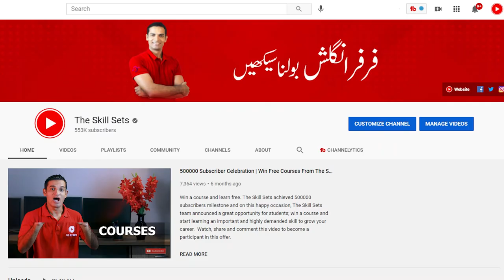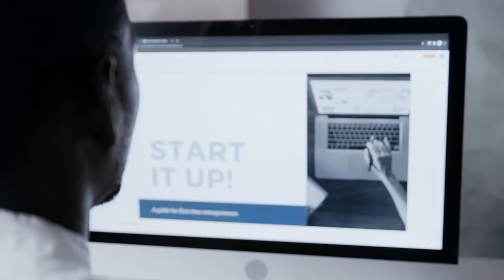Learn SEO Course Online | How to Make Money Online With Search Engine Optimization | The Skill Sets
Making more money is everyone's dream, but it can take a lot of hard work to make it happen. Do you want to fulfill this dream easily? Do you want to earn millions of rupees at home? Learn SEO to fulfill your dream. Take an SEO course online to learn make money online tips. With the help of search engine optimization, you can learn about how to make money online. Learn SEO from scratch, if you are looking for authenticated make money online tricks and make money online training.

Search Engine Optimization is a million dollar skill that can make you able to fill your dream of making more money online. The Skill Sets is the best platform to learn SEO from home. Sir Akmal and his team offer you the best course training to learn SEO in Pakistan to learn SEO step by step. Learn SEO online and start a successful online career. You have the best opportunity make money online in Pakistan and outside.

Learn seo Urdu Hindi make money online without investment. Search engine optimization course by The Skill Sets team is a comprehensive solution of how to make money through internet. This course is consists of professional search engine optimization tutorial that helps to learn SEO and sell this skill to the people and make money online.

Search Engine Optimization is the need of every website owner. With the help of search engine optimization Google you can rank website higher in Google to get more clicks ultimately more sales. So, don’t waste your time, start learning online earning tips and tricks with Muhammad Akmal and successfully grow your career.

Watch here some free SEO training videos by SEO coach Imran Shafi:

SEO requirements | Basic requirements for seo learning | How to learn SEO tips free | The Skill Sets
What is SEO? How to Learn SEO? Free SEO tips and tricks with Imran Shafi on YouTube | The Skill Sets
Common SEO Terminologies in SEO Video Part 3 | Learn How to Do SEO in 2018 on the Skill Sets

Common SEO Terminologies in SEO Video Part 1 | Watch this Video and Learn SEO free on The Skill Sets
Common SEO Terminologies in SEO Video Part 2 | Learn How to Do SEO in 2018 on the Skill Sets
What is Canonical Tag in SEO and how to fix it? Canonical Tag Syntax and its use on your Website

Start Making Money Online! Learn these two skills in 2018 and Become Rich in Days | The Skill Sets